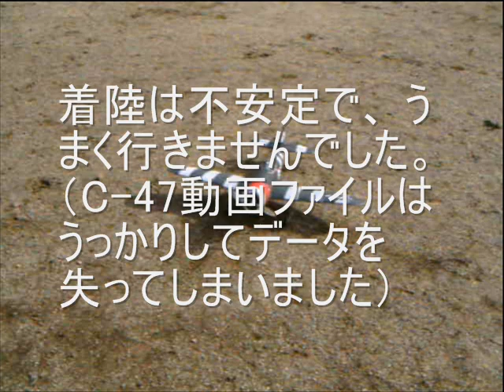P-47 ThuderBolt Guanli TAKE OFF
my ThunderBolt's take off & landing
I have just tried to take off after long long running, air born little by little, and landing too like that. But...
Filmed by Hiropapa